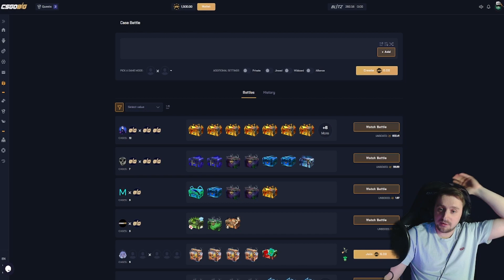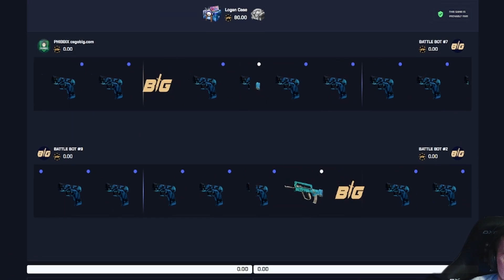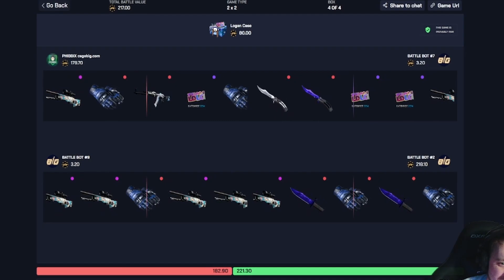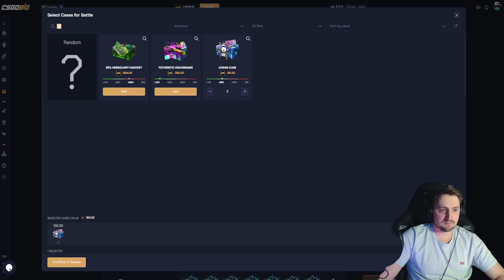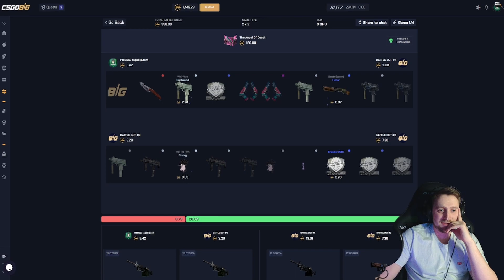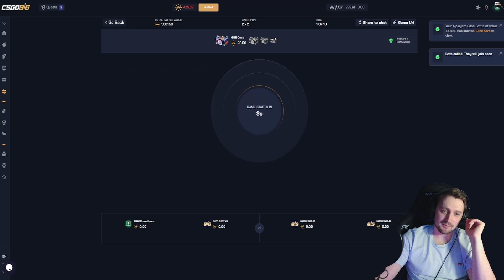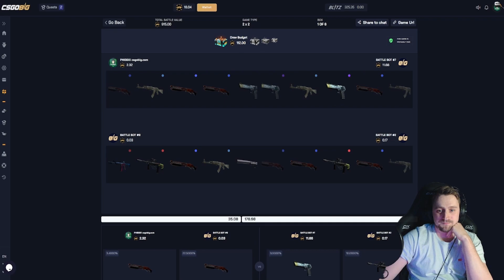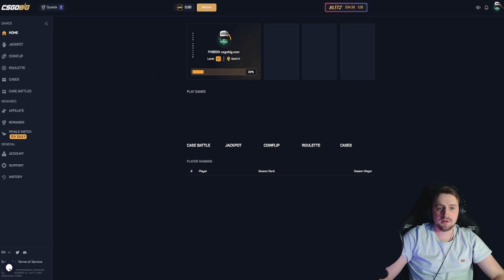SO MANY BAYONETS WERE PULLED!!! (CSGOBIG HIGHROLLING))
SUPPORT ME:

▶︎ Enter Code "Phibbix" at Sign up on CSGOBig to support me!
▶︎ Code "PhibbiX" on HypeUP for a 5% extra!

Please do not imitate whatiam doing as a means to make money. Gambling is highly addictive so make sure you always gamble with money you can afford to lose, and always take advantage of responsible gambling functionality.